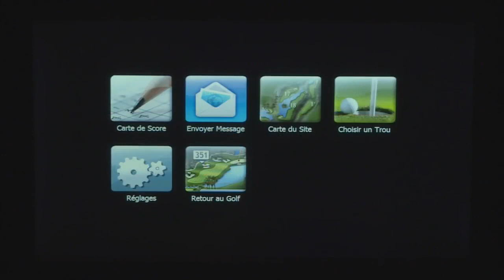Au 19e - Saison 5 - Reportages - Les nouvelles voiturettes du Saint-Zotique